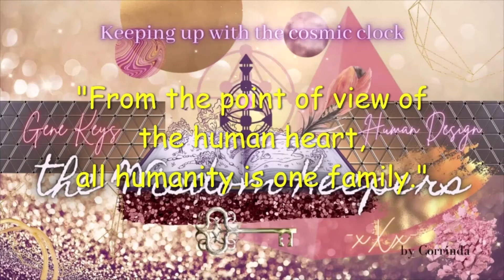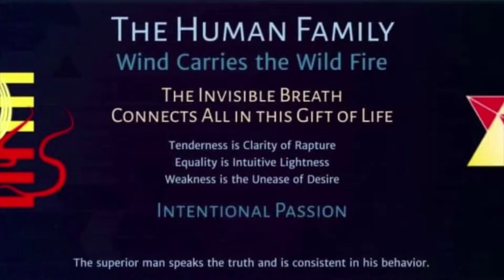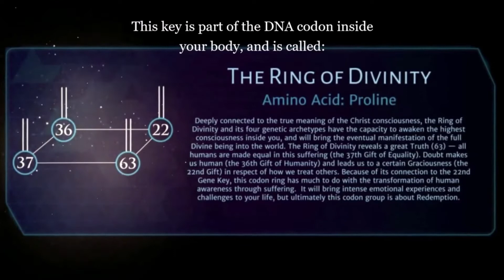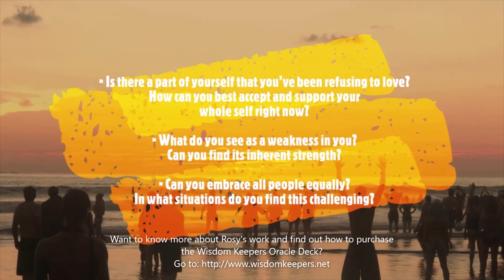🔑37. The Wisdom Keeper of Equality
⌚✨Keeping up with the cosmic clock!

Later today the Sundial transits to Gate/Hexagram/Gene Key 37. From January 24 and will stay there for 5.7 days. To get to know this energy, you can use this short storytelling video to contemplate it and see where it is present within your own life or cosmic blueprint.

🔑37.          SHADOW: Weakness
                     GIFT: Equality
                     SIDDHI: Tenderness

Enjoy this Life story and breath in the Wisdom between the lines!🥰
Want to know more about Rosy's work and find out how to purchase the Wisdom Keepers Oracle Deck?

Much Love,
Corrinda
-xXx-

🔑Discover and Unlock your soul gifts, the path of inner alchemy.🧙🏽‍♂‍✨

Thank you for your awareness and for enlightening your consciousness, we love we!